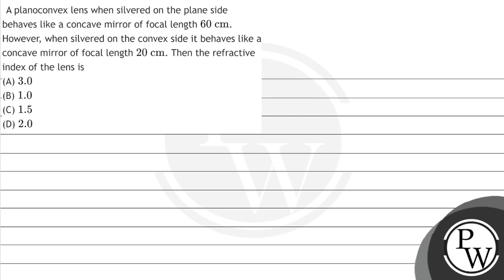A planoconvex lens when silvered on the plane side behaves like a concave mirror of focal length...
A planoconvex lens when silvered on the plane side behaves like a concave mirror of focal length \( 60 \mathrm{~cm} \). However, when silvered on the convex side it behaves like a concave mirror of focal length \( 20 \mathrm{~cm} \). Then the refractive index of the lens is
(A) \( 3.0 \)
(B) \( 1.0 \)